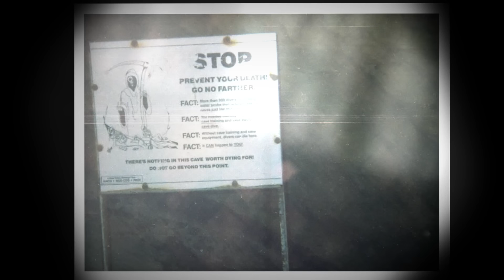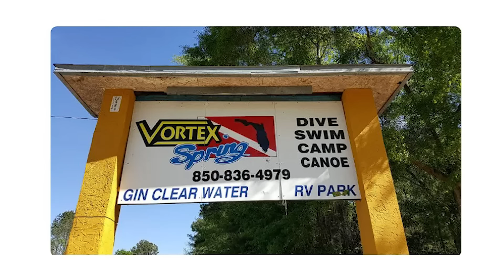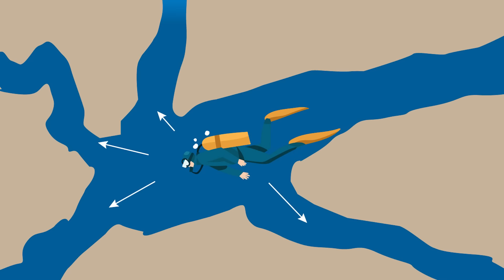La disparition inexpliquée du plongeur Ben Mc Daniel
En août 2010, Ben Mc Daniel réalise une plongée souterraine dans Vortex Spring. Il voulait, semble-t-il, passer dans une zone interdite, fermée par une grille. Quels étaient ses objectifs ce jour-là ? Un instructeur de plongée, Eduardo, détenteur de la clé qui ouvrait la grille, décide de la déverrouiller pour laisser Ben faire ce qu'il était déterminé, de toute façon, à faire. Eduardo sera la dernière personne à apercevoir le plongeur. Ben Mc Daniel disparaît à tout jamais dans le réseau de grottes et malgré les recherches qui vont durer plusieurs semaines, son corps ne sera jamais retrouvé. Il est déclaré mort par les autorités 3 ans plus tard. Mais, encore aujourd’hui, le mystère reste entier. Son corps est-il encore dans la grotte ou s’est-il passé autre chose cette nuit-là ?

PRODUCTION
Écriture : Seb le vidéaste
Post-Production : Seb le vidéaste
Illustrations & plans : Seb le vidéaste

SOURCES
Images ou vidéos d'illustrations : Envato Elements
Musiques & bruitages : Envato Elements, Audiio

00:00 Intro
01:13 Ben Mc Daniel
03:19 Vortex Spring
06:15 Recherches
09:43 Disparu ?